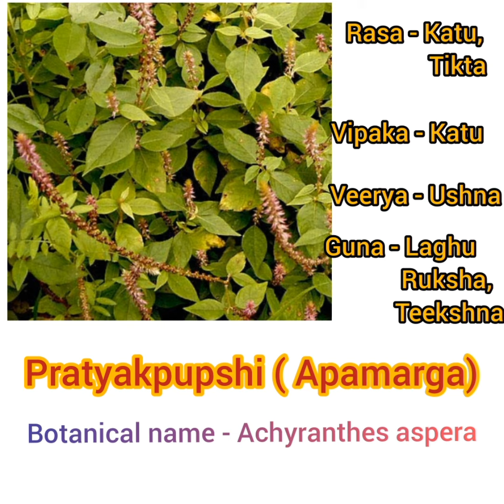VAMANA DRAVYAS, VAMANA KARMA, PANCHAKARMA, SHODHANA ,CHARDI DRVYA ,VAMAKA, VAMI, BASTI, VOMITNG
1. VAMANA KARMA By Dr. B. ARUN KUMAR MD (Ay)
2. Vamana Vyutpatti Vama +Lyut pratyaya Vaman(Pulling shabda) • Meanings Chardi Mardana Abhishyandan Aharan • Four different words Vama---Udgara Vaman---Doing vamana Vami/Vamathu---Chardi.
3. Vamana-Definition: Cha.Kalpa 1-4 Gunas of Vamana drugs: 1.Ushna 2.Teekshna 3.Sukshma 4.Vyavavi 5.Vikasi 6.Urdhva baga hara Su.Chi.33-2
4. Gunas of Vamana drugs: Ushna Teekshna Sukshma Vyavavi Vikasi Urdhva baga hara Agneya it does dosha It enters into Agni+vay daha, paka, srotas u guna srava Katu-amla- Immediat Akasha+v lavana effect ayu+tejas Pachana, It does Due to its anu swedana, pranava guna it dosha brings doshas vishyandana pachana, into kosta chedana it has It displaces kostabimukh the dosha a property
5. Vamana drugs: Cha.kalpa 1-27
6. Vamana drugs:
7. Madhana phala • Morphology • A large shrub or small tree with strong spines 1- 3 cm. long; branches horizontal and dry. short.
8. Madhana phala Synonyms— Karahata, salyaka.
9. Madhana phala • Properties: • Rasa -Madhura, Tikta • Guna -Laghu, Ruksa • Virya - Usna • Vipãka -Katu • Karma- Kapha-vãta hara, Chardana, Lekhana .BY-Brunda.Y.H